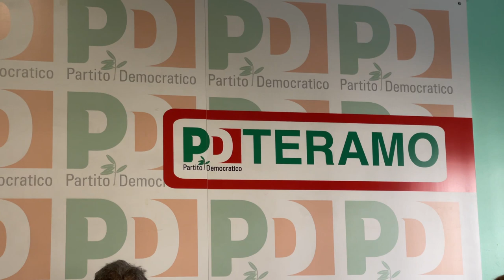Regionali, ecco la lista di Teramo del PD: "Candidati forti e competitivi per Luciano D'Amico"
Presentati questa mattina i sette nomi teramani